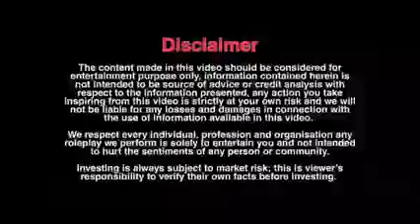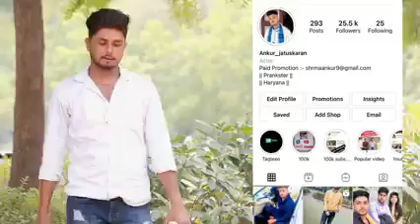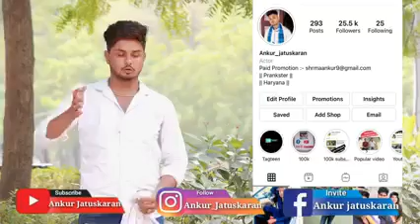July 16, 2021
Real life